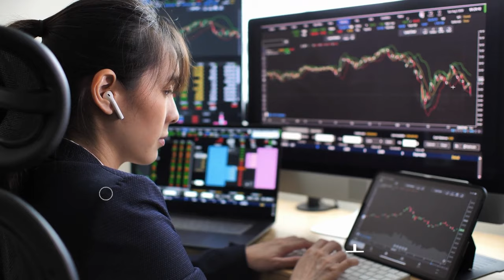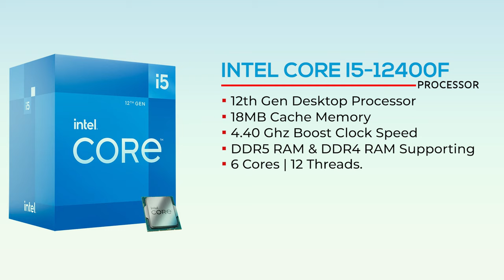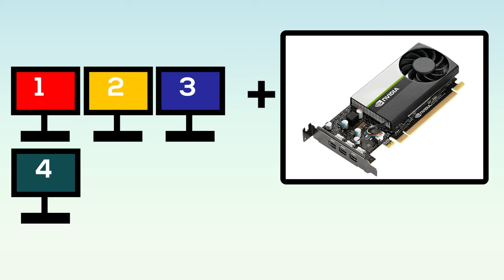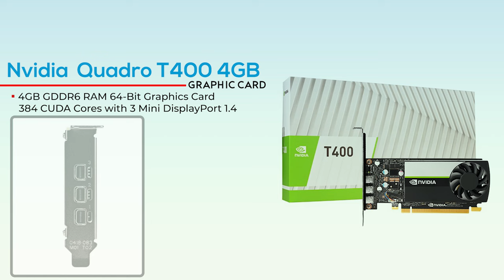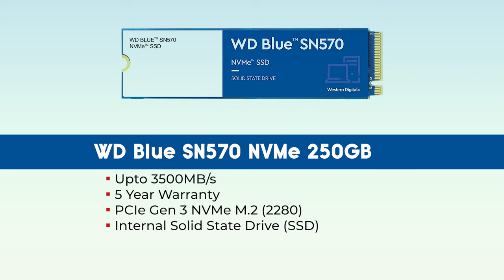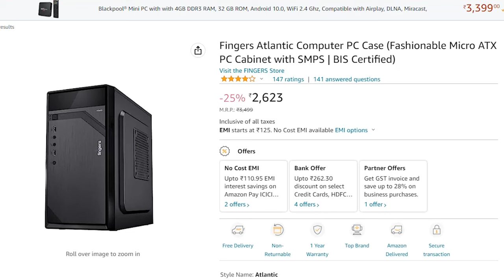Best PC Build for Trading with 6 to 8 Monitor Setup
🔴 Processor
◼ INTEL CORE I3-12100F
◼ Intel Core I5 12400F
◼ Intel Core i5-13400F

🔴 Motherboard
◼ ASUS Prime H610M-E
◼ ASUS PRIME Z690-P
◼ ASUS Prime B760M-A
◼ MSI Pro B660M-A
◼ GIGABYTE B660M

🔴 Graphics
◼ Quadro T400 4GB
◼ Quadro T600 4GB

🔴 RAM 8GB Syngle Channel
◼ Crucial RAM 8GB DDR4 3200MHz
◼ Corsair Vengeance LPX 8GB
◼ ADATA XPG GAMMIX D30 8GB

🔴 DDR4 16GB RAM Syngle Channel
◼ Crucial RAM 16GB DDR4 3200 MHz
◼ Corsair Vengeance LPX 16GB (1x16GB)
◼ Corsair Vengeance RGB RS 8GB
◼ CORSAIR Vengeance RGB RS 16GB

🔴 M.2 NVMe SSd
◼ WD Green SN350 NVMe 240GB
◼ WD Green SN350 NVMe 480GB
◼ WD Blue SN570 NVMe 500GB
◼ Crucial P2 500GB

🔴 Computer Chassis with SMPS

🔴 Computer Chassis
◼ Corsair Carbide Series
◼ Corsair 4000D Airflow
◼ Gamdias Argus E2 Elite ://amzn.to/3xK9aa5
◼ XPG STARKER AIR
◼ XPG Invader
◼ XPG Defender PRO
◼ XPG BATTLECRUISER Super

🔴 Power Supply
◼ Cooler Master MWE 450 Bronze
◼ Corsair CV450, 80 Plus Bronze
◼ Deepcool PK450D, 450 Watt
◼ XPG Pylon 450B

🔴 Wired Keyboard and Mouse Combo
◼ Zebronics Judwaa 555
◼ Amazon Basics
◼ Dell KB216+MS116
◼ HP 150
◼ Logitech MK120
◼ Logitech MK200

◼ Logitech MK215
◼ Logitech MK240 Nano
◼ Logitech MK270r
◼ HP 330
◼ HP 4SC12PA
◼ Dell KM3322W

🔴 Wired Gaming Keyboard and Mouse Combo
◼ Ant Esports KM580
◼ Ant Esports KM500W
◼ Redgear Shadow Blade
◼ Cooler Master Devastator

🔴 Monitor Under 10,000/-
◼ LG 22Mp68Vq 22 Inch
◼ BenQ GW2283, 22 inch : BenQ GW2283, 22 inch
◼ Acer B247YB 23.8 Inch
◼ Samsung 24-inch
◼ Lenovo L-Series (24 inch)

🔴 Monitor 27 inch for Video editing
◼ BenQ Gw2780
◼ Lenovo L-Series
◼ Acer HA270
◼ MSI MP271
◼ HP M27f

🔴 Gaming Monitor 27 inch
◼ Acer Nitro Vg270 S
◼ LG Ultragear
◼ MSI Optix G271
◼ Gigabyte G27F

About Video !

Your Questions?
Which PC is best for trading?
Which CPU is best for trading?
What is the best RAM for trading PC?
Do you need fast PC for trading?
Is 16gb RAM enough for day trading?
Which GPU is good for trading?
How many cores needed for trading?
Is Core i7 good for trading?
Which motherboard is best for trading?
What PC do I need for day trading?
Is 12gb RAM good for day trading?
Is 32 GB RAM overkill?